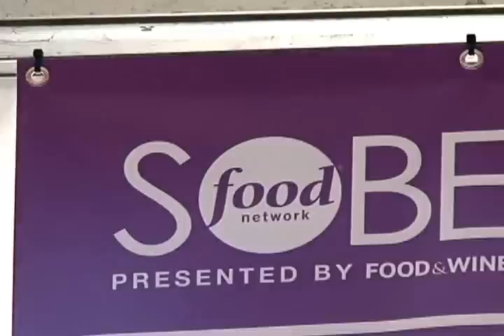Curaçao at the South Beach Wine & Food Festival!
The Curaçao Tourist Board brought a taste of the island to the South Beach Wine & Food Festival! Along with local chefs Carlos Anthonij (from Nemo Restaurant at the Lions Dive Beach Resort), assisted by Shurandy Carolie (from Sandton Kurá Hulanda Lodge & Beach Club Curaçao) and Aisheron Philips (from Maris Stella SBO, a local culinary institute, and Santa Barbara Beach & Golf Resort) over 8,000 pieces of the iconic local dish "Keshi Yená" were served at the Whole Foods Market Grand Tasting Village.